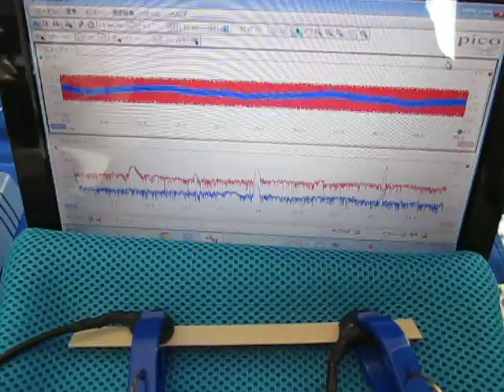超音波‹測定・解析›（超音波テスター） Ultrasound ‹measurement and analysis›